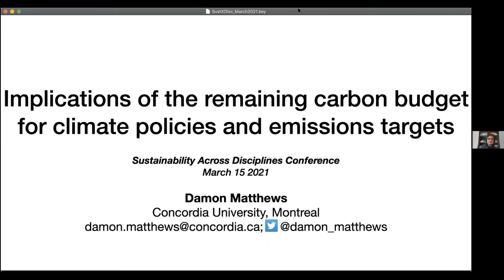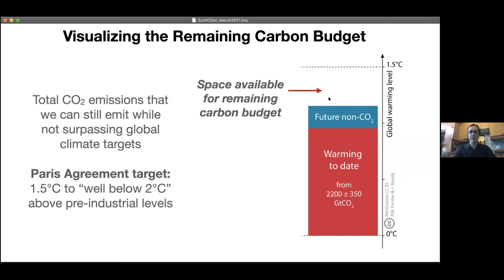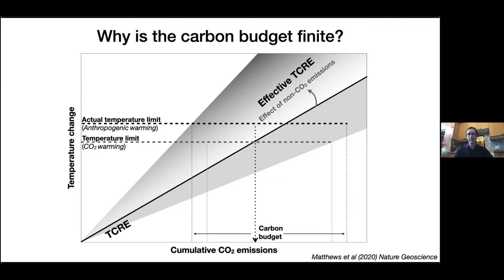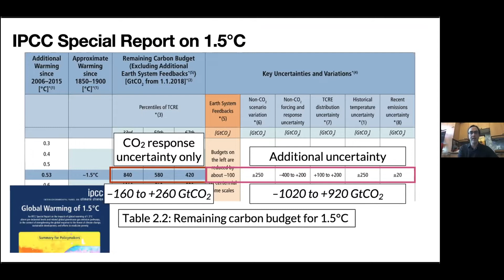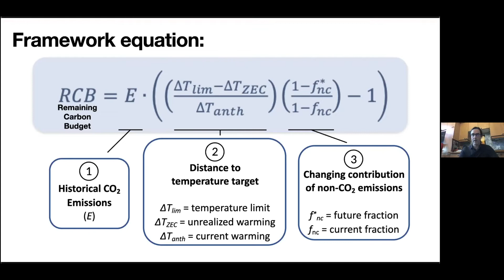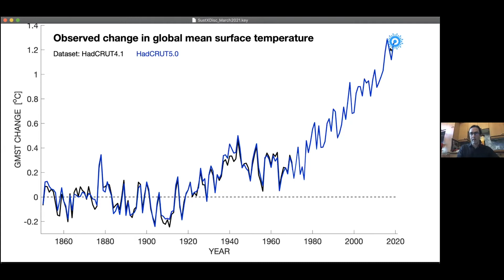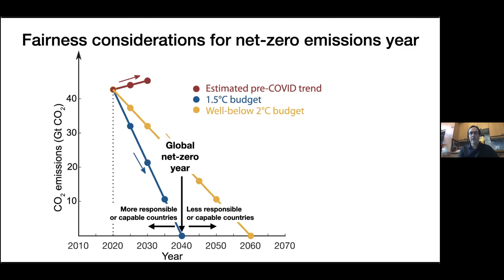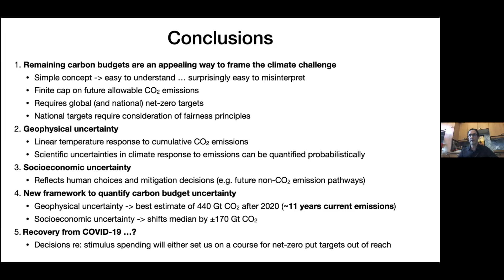Implications of the remaining carbon budget for climate policies and emissions targets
The recent IPCC Special Report on 1.5°C brought renewed attention to the concept of our remaining carbon budget — the limit on total allowable future CO2 emissions that is required to avoid surpassing the temperature limits of the Paris Agreement. The idea of a finite amount of allowable future emissions underscores the need for governments to adopt ambitious net-zero emissions targets that are consistent the global remaining carbon budget. However, there are also many subjective choices embedded in both the ways that the remaining carbon budget is quantified, as well in how this global quantity is used to inform climate policy targets in or within individual nations. In this presentation, I will give an overview of the science that underlies the remaining carbon budget, and will discuss both opportunities and potential pitfalls that emerge when adopting carbon budget policies at the level of national or local governments.